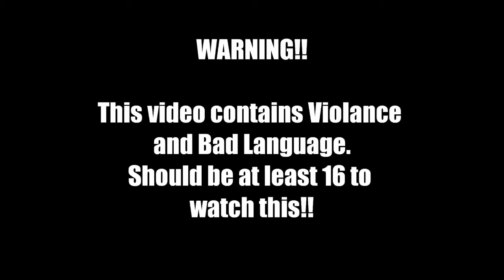Episode 55 - Dragon Age 2 (Blind) Playthrough - Death by arrow (HD)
Lets Play: Dragon Age 2

Developer: Bioware

Publisher: Electronic Arts

Released: March 8 2011

Episode 55: Death by arrow

Player: HerdULiek

Difficulty: Normal